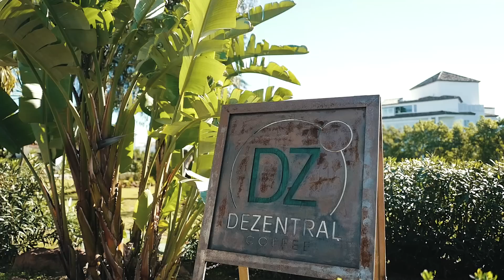TRYING OUT PARTY LOOKS (also about my vlog setup - camera etc.)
Video in collaboration with NA-KD!